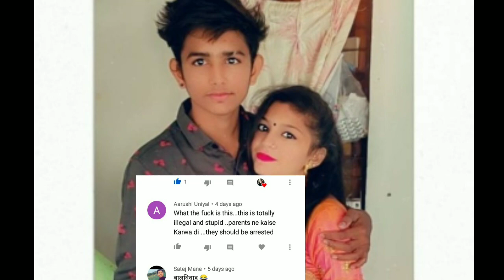Sehwag0055 & Ridhi Biography/ Lifestyle/ Family/Age/ Love story / Relation/ Marriage/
Hello Friends.
        In this video you know about social mediastar Sehwag life story, love story, biography.

इस वीडियो में आप जानेंगे सहवाग 0055 की लाइफ की पूरी कहानी साथ ही जानेंगे उनकी पर्सनल लाइफ के बारे में सब कुछ |

This Video Is Dedicated For Sehwag And His Fans.